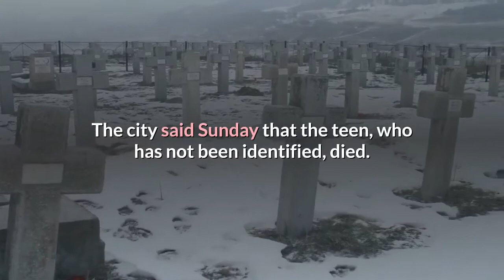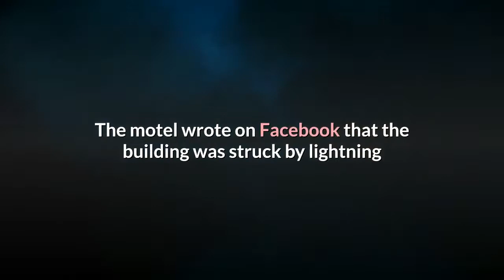Lightning strike kills Alabama teen swimming off Tybee Island officials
Bailey Aldridge; The News & Observer (Raleigh, N. C.) (TNS)A swimmer has died after she was hit by lightning in Georgia on Saturday, officials say. The 15-year-old Alabama girl was in the water near 17th Street on Tybee Island around 2:45 p.m. when she was struck, according to a news release from the City of Tybee Island. The Tybee Island Fire Department and Police Department responded and performed CPR on the swimmer before she was taken to a hospital by ambulance, the city says. The city said Sunday that the teen, who has not been identified, died.“The City of Tybee Island is deeply saddened by the loss of this young woman,” the city wrote. “Our hearts remain with her family and friends.”Thunderstorms were reported along parts of the Georgia coast on Saturday, the National Weather Service says. Showers and thunderstorms are possible in some areas again Sunday. Storms were also reported along parts of the North Carolina coast Friday. On the state’s Outer Banks, Nags Head fire officials said they responded to multiple fires resulting from the storms, including at the Sea Foam Motel. The motel wrote on Facebook that the building was struck by lightning and that guests were evacuated. Nags Head Fire Rescue says the blaze was contained to the “room of origin.”The NWS recommends immediately getting “out and away” from any bodies of water during a storm. It’s also best to get off elevated areas and to stay away from objects that conduct electricity, such as power lines and barbed-wire fences, the NWS says.“When you hear thunder, immediately move to safe shelter: a substantial building with electricity or plumbing or an enclosed, metal-topped vehicle with windows up,” the weather service says. It recommends staying in “safe shelter” for at least 30 minutes after hearing the “last sound of thunder.”(c)2021 The News & Observer (Raleigh, N. C.) Visit The News & Observer (Raleigh, N. C.) by Tribune Content Agency, LLC.